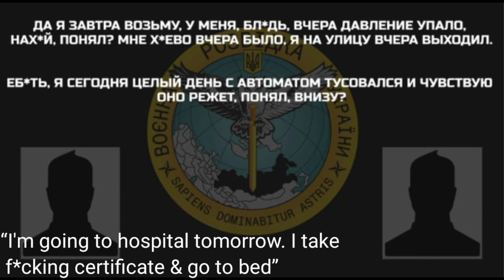“I'm going to hospital tomorrow. I take a f*cking certificate and go to bed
“I'm going to the hospital tomorrow. I take a f*cking certificate and go to bed”.

 A serviceman of the Russian Federation complains in a telephone conversation about his state of health and unsatisfactory treatment, which the command qualifies as the unwillingness of a soldier to fulfill his duties.

- Yes, I'll take it tomorrow, my fucking blood pressure dropped yesterday, f*ck, understand? I sucked yesterday. I went outside yesterday.
Fuck, I've been hanging out with a machine gun all day today and I feel it cuts, you understand, downstairs?